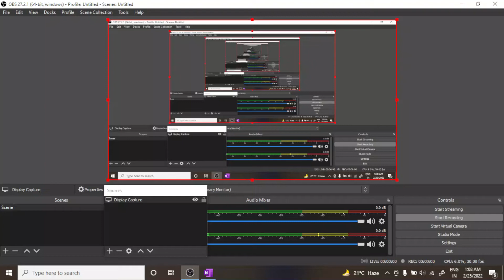Sexual Reproduction in Plants llPart-2II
Hello dosto ..I am bp saini ..Warm welcome in this series of lectures for Rural horticulture extension officer , assistant agriculture officer , assistant quality controller rheo AAO AQC BPS CLASSES wants that u definitely crack this exam.In this lecture i gonna teach u

                  Thanks
                     bp saini